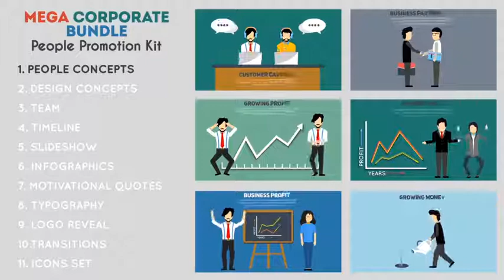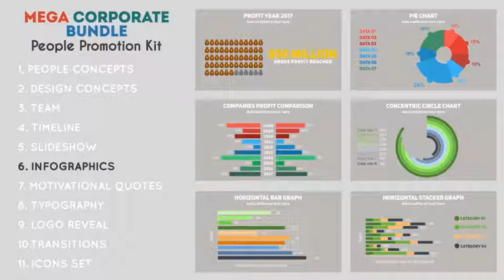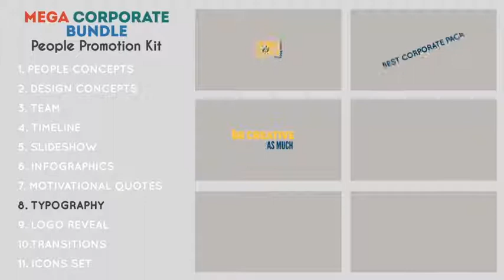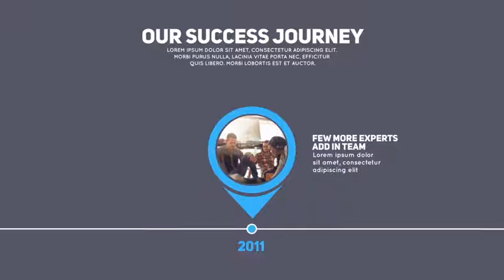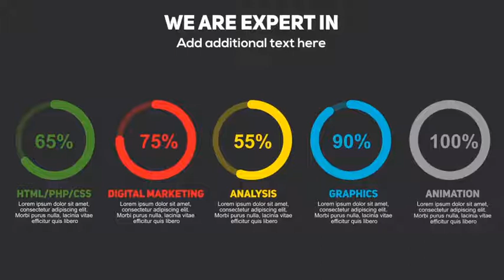Mega Corporate Bundle - People Promotion Kit